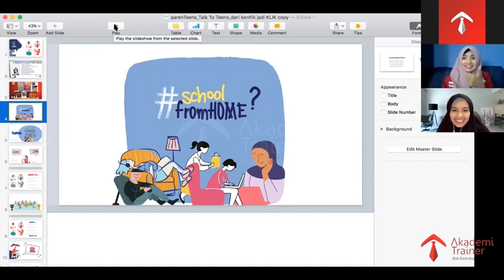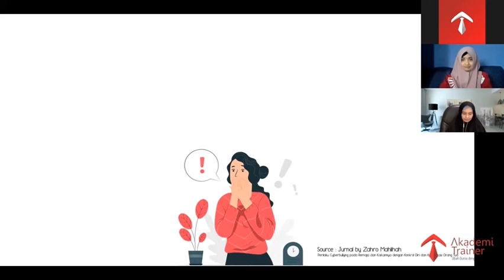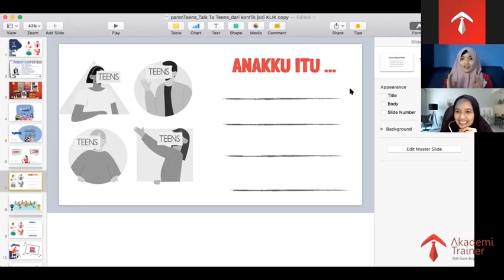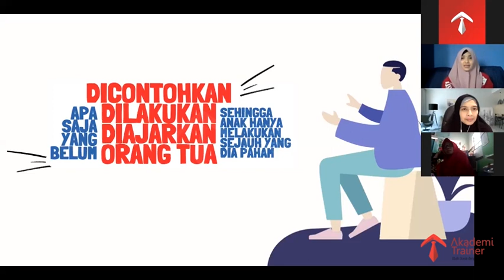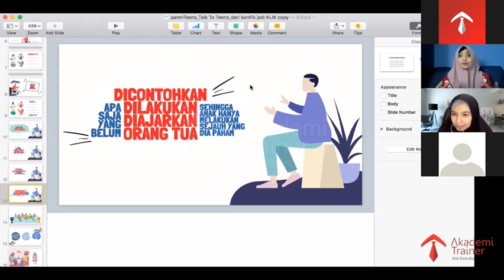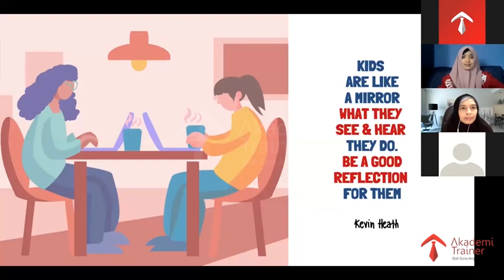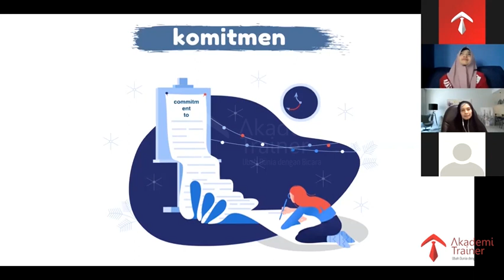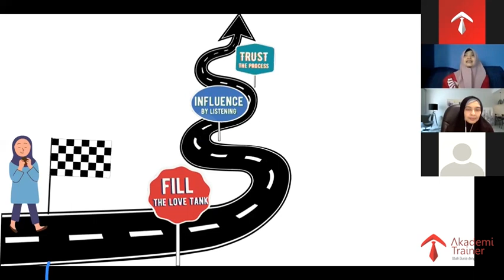Tips Bicara Dengan Remaja wtih Aster sisi ( Part 1 )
ORANG TUA VS ANAK REMAJA
Sering kesal saat berkomunikasi dengan anak remaja di rumah?
Masih sering terpancing emosi saat berinteraksi?
Atau malah selalu dibuat panik oleh anak remaja Anda selama masa dirumah saja saat pandemik ini?
Banyak orang tua yang sudah menggunakan berbagai jurus dan cara untuk dapat KLIK dengan si anak remaja. Tapi mengapa ya masih saja muncul KONFLIK? .
Nah, biar gak jadi drama berkepanjangan yang bikin kepala pusing bukan kepalang.
Yuk belajar cara BICARA dengan REMAJA.
Mari mengubah cara interaksi kita dengan anak remaja dari yang ribet dan bikin konflik menjadi komunikasi simple dan KLIK.
Yuk simak video kelas online :
TALK TO TEENS
merubah konflik jadi KLIK!
apalagi dimasa pandemik
Bersama Aster Sisi @astersisi (Certified Professional Councellor, Associate of Akademi Trainer, Member of Tempa Trainer Guild)